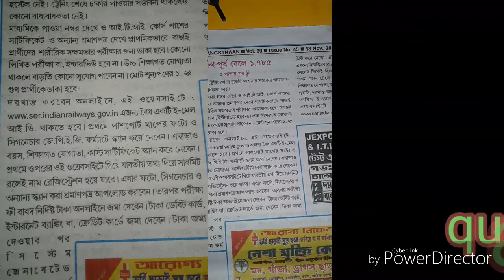Southeastern railway te 1785 apprentice 10+iti